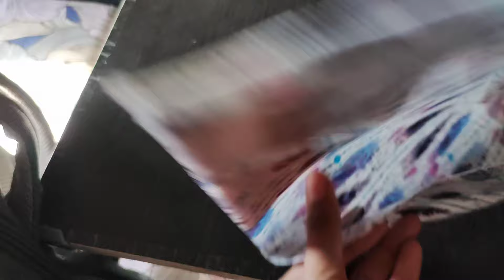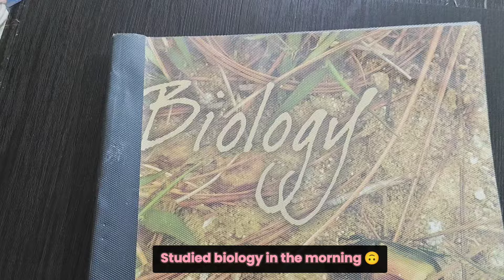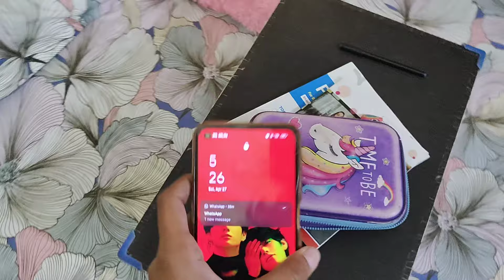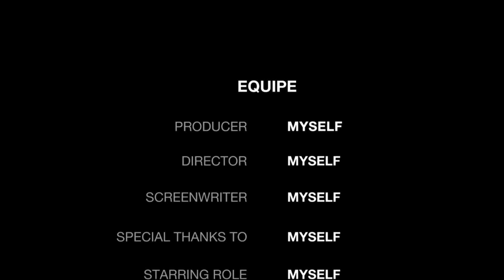Life after Choosing Regular School 🤕✨ | Backlogs 👀 | As a NEET ASPIRANT ft. 11th grader 🩵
Ignore 🤐
lastminute strategy
how to cover up science in 1 day
how to tackle numericals?
How to solve numericals easily class 10?
How to revise Chemistry?
How to learn Chemical Reactions?
How to Solve Previous Year Paper?
Previous Year Important Questions
Important Questions Class 10
cbse10thsample paper
pw cbse 10th
class10 samplepaper
pw cbse paper
cbse exam pattern
cbse guess paper
cbse which sample paper is better
edukart sample paper
oswal sample paper
cbse guess paper

•An productive day in life of class 10 student
•Class 10 story
•Class 10 moving
•Class 1O preparation
•class1O tips
Mid term exam vlog
•mid term exam preparation vlog
•mid term exam class 10
pre-board Preparation
tips for pre-board
pre-board plan
complete syllabus in 30 days

Ignore these tags:
 class 9 study vlog, class 9, study vlog,
study vlog, study vlog class 9, class 10 study
vlog, study vlog, study vlog class 10,
motivational video, how to start class 11th?, how to deal with class 11th, neet aspirant productive study vlog, class 11 productive study vlog, hectic study Vlog, offline or online batches?, how to complete class 11 syllabus?, Best reference books for class 11?, motivational study vlog, mini Study Vlog, Indian aesthetic study vlog,
motivation, study motivation,
motivation, cbse class 9 study vlog, cbse
class 10 study vlog, class 11 study vlog ,class
12 study vlog, exam week vlog, , class 10 study vlog, cbse 9th grader study
vlog, cbse 10th grader study vlog, cbse 11th
grader study vlog, cbse 12th grader study
vlog, productive study vlog ,study motivation,
hard study motivation, motivational video, a
day in my life, a day in my life as a 9th grader,
a day in my life cbse 9th grader,motivational
video,study
vlog, motivational video for study,study tips ,pre board preparation class
10,Aesthetic study vlog,study vlog
aesthetic,study vlog india,9th grader study
vlog,class 9 vlog,study vlog,class 9th study
vlog,study vlog class 10,9th grade study
vlog,a
day in my life 9th grade,study, 1 Oth class
study vlog,9th class study, all summer in a
day class 10 icse exam,class 10 study
vlog,class 9 student life,class 9 study ,how
to make a study vlog,how to study for the final
exam class 9, study
vlog, study
motivation vlog,study motivationalstudy vlog
class 9th,study vlog indian,timetable for class
9, class 10 study vlog, first day as a 10th
grader, a day in my life as a10th grader,
study vlog class 10th, vlog class 10th, study
class 1Oth, class 10th boards, class 10, class
10th, class 10 study plan, how to study in

how to do map work in geography class 10
how to do map work
how to do map Work in geography
how to do map work in exam
how to do map work in geography grade 12
how to do map work in geography class 8
how to do map work in geography class 10 icse
how to do map work in board exam
how to do map work in geography class 11
trick to learn map work class 10
how to get full marks in map Work class 10
how to get full marks in map Work